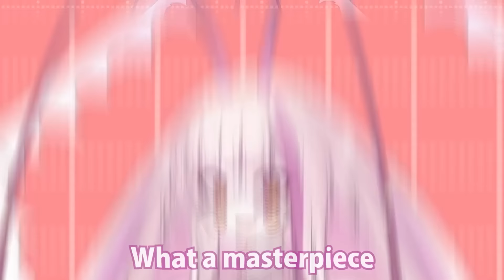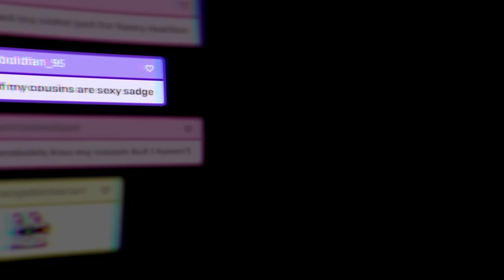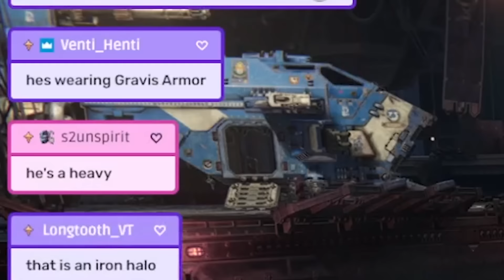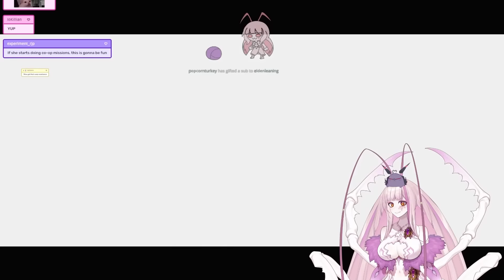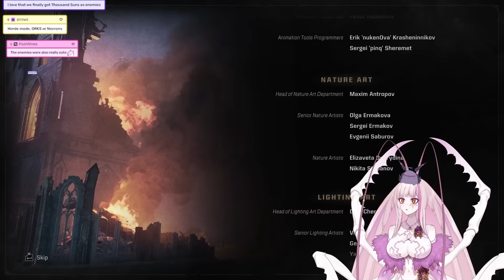I finished Space Marine 2 and it is...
Game: Warhammer 40K Space Marine 2